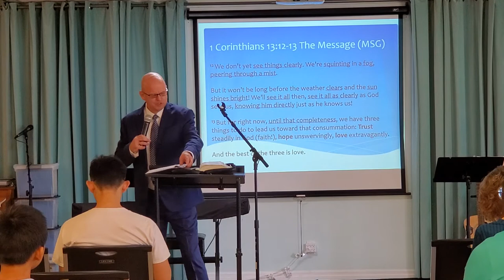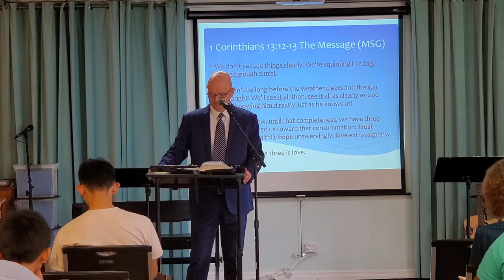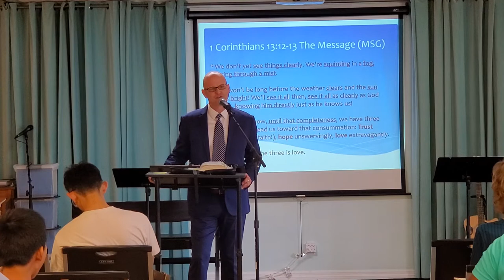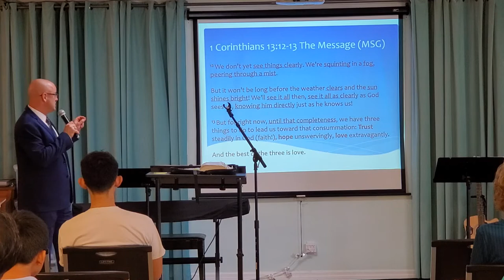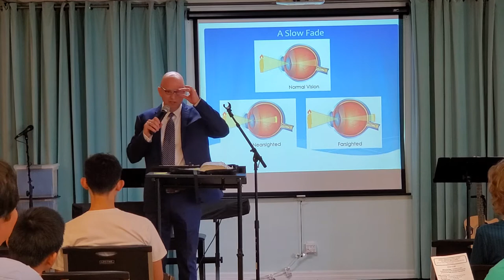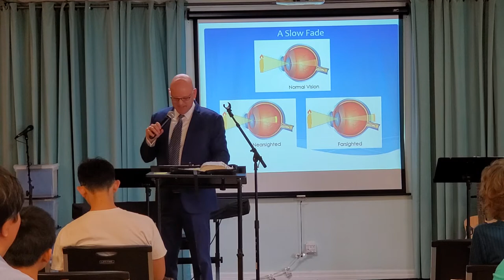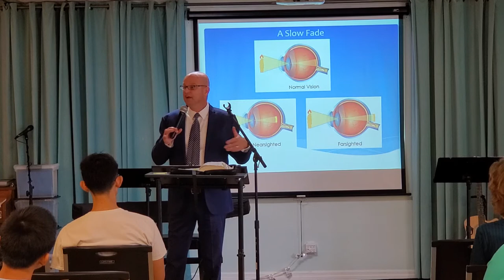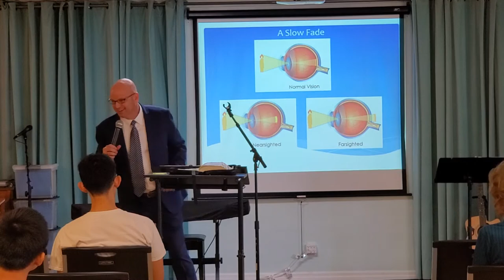Pastor Steven Hunter Sermon - 1 Cor 13:12-13 (Part 1)